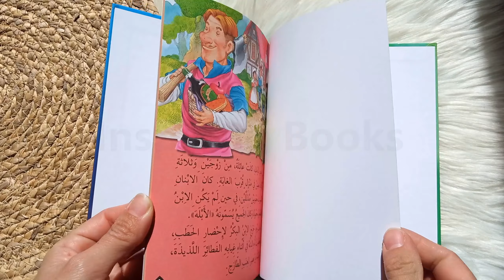الأبله والإوزة الذهبية - النص العربي ماري فياض - دار مكتبة المعارف